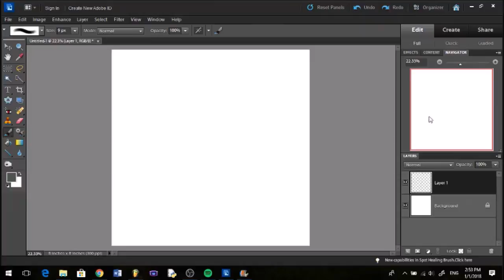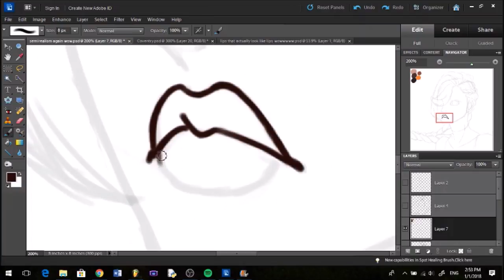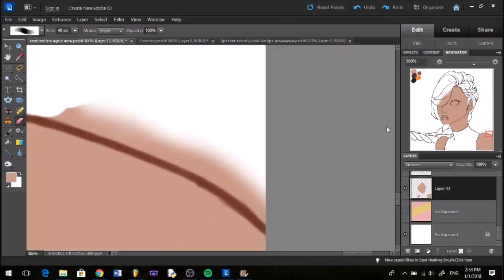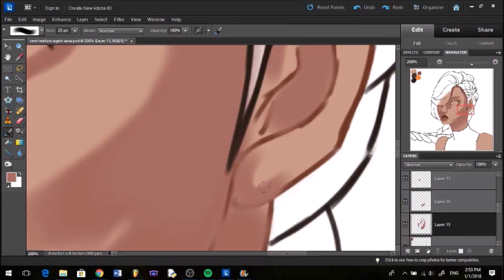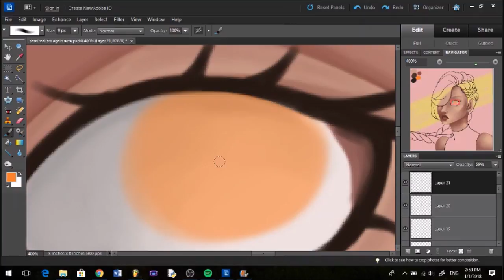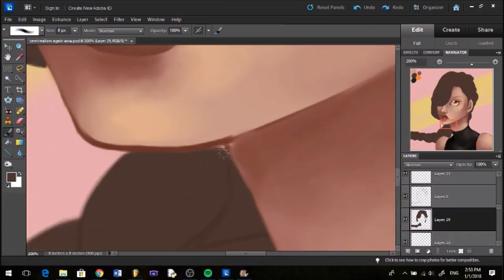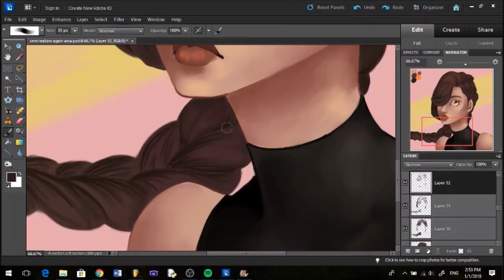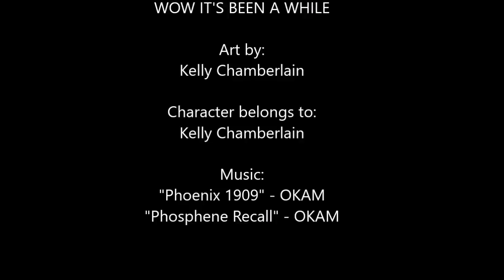"Jack" - Speedpaint (full process)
"Jack of all trades and master of none is better than master of one."

I got better at semirealism! *cries in happiness*  I'm still not satisfied with the way my eyes or hair turn out, but the fact that I can paint lips that actually look like lips makes me really, really happy xD